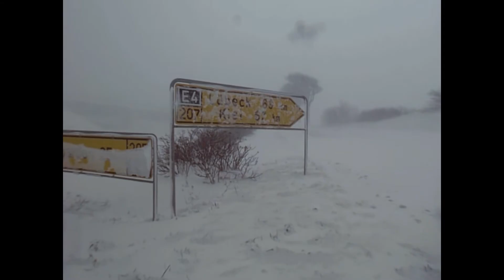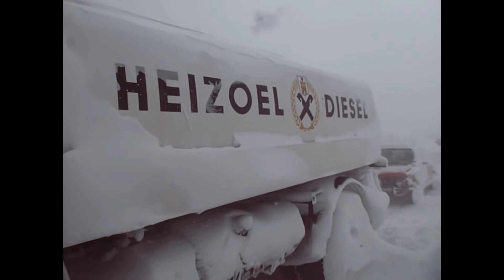Eingeschlossen im Schnee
Winter 1978/79, Heiligenhafen/ Fehmarn